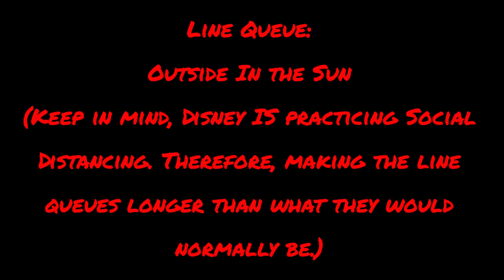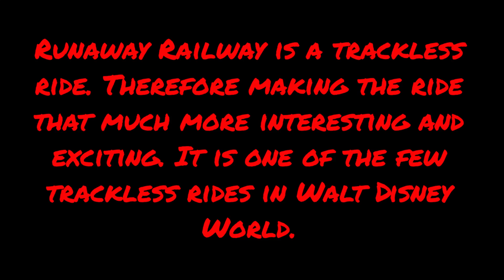POV Runaway Railway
This new trackless Disney attraction is definitely one for the books. Join my brother and I as we embark on a magical journey on the Runaway Railway with Mickey and Minnie Mouse.